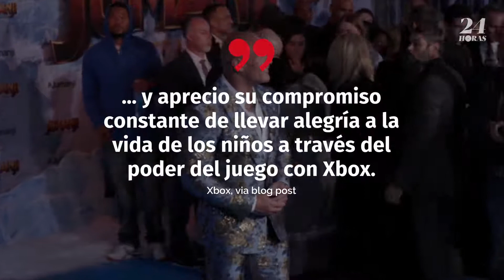Dwayne Johnson y Xbox regalan consolas a niños en hospitales